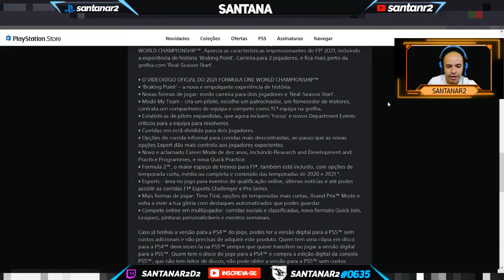Promoção da Semana Na Playstation Store 40 % de Desconto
►FONTES:

Muito obrigado.